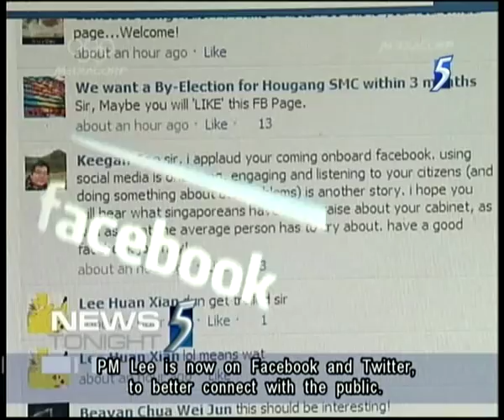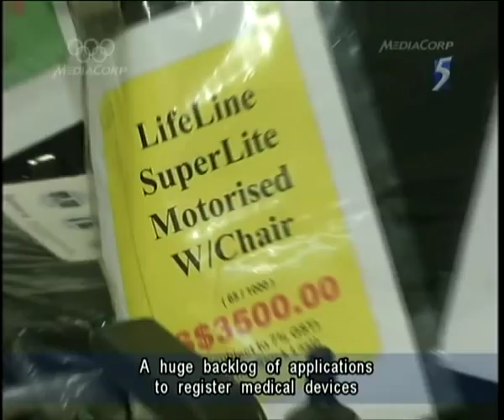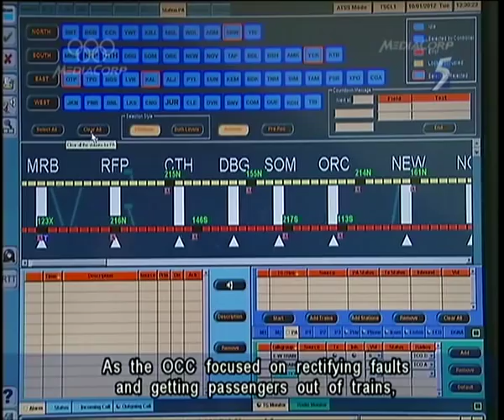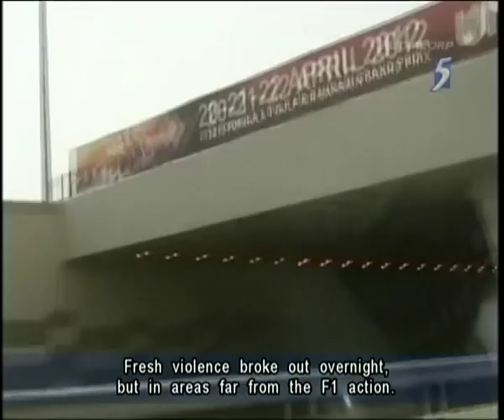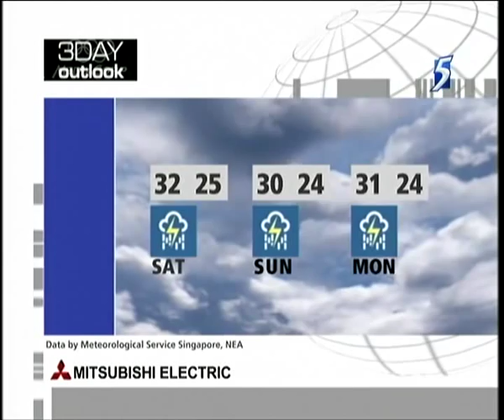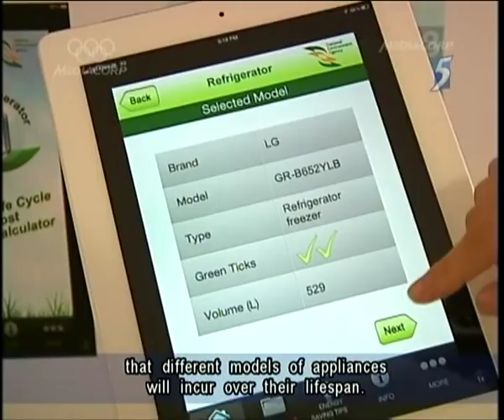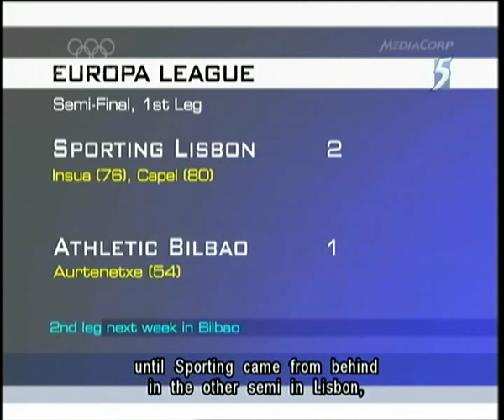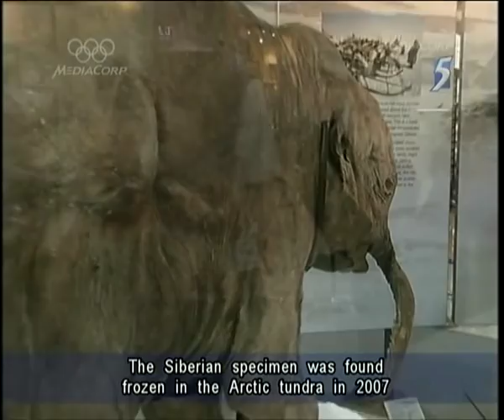Singapore Channel 5 News 9.30PM @ 20-04-2012